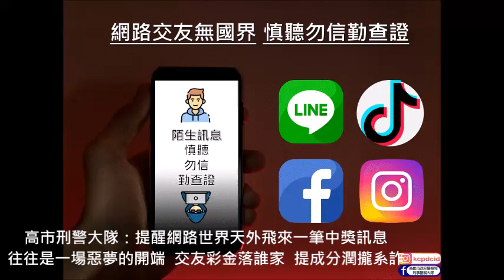高市刑警大隊：提醒網路世界天外飛來一筆中獎訊息 往往是一場惡夢的開端 交友彩金落誰家 提成分潤攏系詐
「你中獎了!」無論是威力彩還是大樂透，聽到自己中 獎的民眾無不歡欣鼓舞，覺得自己小試手氣的彩券也能帶來 好運，但在網路世界中，這個天外飛來一筆的中獎訊息往往是一場惡夢的開端。

高雄市政府警察局刑事警察大隊舉例，某位「小美」平時任職於餐廳工作，由於上班時間較長，又沒有其他機會認識朋友，為了認識新朋友，於是在好奇心的的驅使下註冊交友軟體，初試啼聲在上面立馬認識了「阿海」， 兩人一拍即合、相談甚歡，小美心中的情愫也慢慢增長。一天「阿海」告知小美他所屬的澳門公司有經營網路博奕，由於公司要內定幾位中獎者以回收彩金，但彩金要派發至海外 帳戶方能購買彩券，並於中獎後匯入相同帳戶，除去公司要 回收的 50%提成，他願意提供小美 30%的分潤作為兩人的戀愛 基金，小美一聽不疑有他，想不到自己第一次用交友軟體不僅獲得真愛，還發了筆橫財，不禁喜上眉梢，連聲答應卻一頭栽入詐騙集團設好的層層圈套中。

「每次下單6萬、一次下單10注，開獎後就會獲得彩金 3,000萬港幣」，小美依阿海的指示完成匯款後，在阿海告知的開獎日期到網站上查看，果然自己所購買的號碼全數開出，連忙詢問後續事宜，阿海告知因彩金數額過於龐大，要購買海外保險及升級購買帳戶才可以將彩金匯入;但在陸續 匯出數百萬元的存款後，得來的卻是阿海的刪除封鎖，小美才驚覺遭詐，訴警偵辦。高市警方獲報後隨即組成專案小組， 經過多日的資料調閱及查緝，終將以曾嫌為首等18人的詐欺集團一舉成擒，全案依涉犯組織犯罪防制條例、刑法詐欺罪及洗錢防制法等罪嫌，移請臺灣高雄地方檢察署偵辦。

據統計「感情詐騙」案類被害人年齡集中在 30 至 49 歲 之中年族群，當中尤以女性居多，詐騙金額從數十萬至數百 萬不等。詐騙集團通常會先以陌生社群或交友軟體傳訊，再 以 LINE 或其他通訊軟體加好友私聊，經營一段時間後，再以各式理由要求被害人協助匯款，被害人支付鉅額後始終未能 見到相戀網友，方驚覺網友所述均是一場騙局。

警方呼籲民眾，網路交友有風險，可以談心不談錢，勿 輕易將手機號碼、個人基資提供網友，避免遭到騷擾，如不想收到陌生 IG 訊息，可至 APP 設定關閉「陌生訊息」，若不想在 LINE 被加好友，則可至 APP 設定關閉「允許利用 ID 加 入好友」、開啟「阻擋訊息」、關閉「允許好友邀請」等，如遇有其他可疑情況，請即撥打反詐騙專線 165 查證。